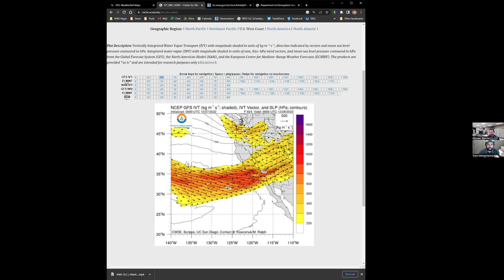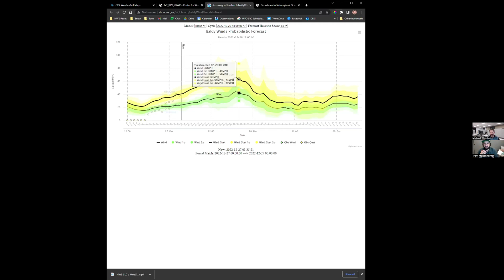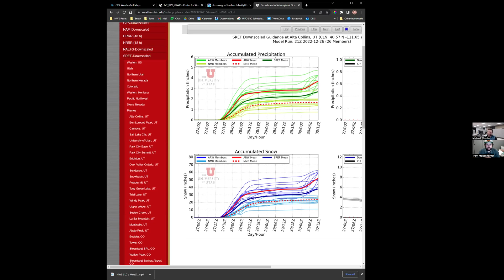Weather Discussion (12/26/22)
Avalanche forecaster Trent Meisenheimer discusses the weather with meteorologist Mike Wessler from the National Weather Service.